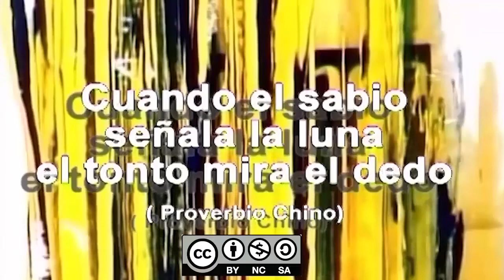Agenda Okulta 20140320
Con la presencia de la cantautora Alicia Ramos y la formación femenina de punk y rock "Yo no las conozco"